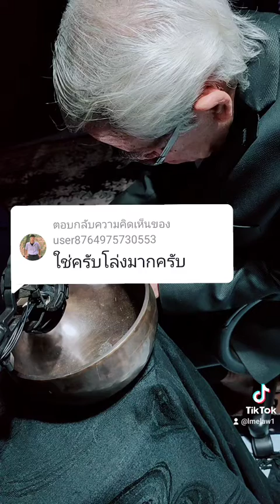@แบงค์🚭🖤:ใช่ครับโล่งมากครับ